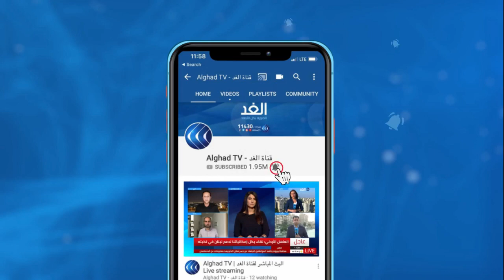فلسطين | مسيرة احتجاجية حاشدة تنديدا باستمرار انتهاكات الاحتلال والاستيطان في سلفيت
أصيب عشرات الفلسطينيين بالرصاص المطاطي والاختناق بالغاز جراء قمع قوات الاحتلال الإسرائيلي مظاهرة منددة بالاستيطان في محافظة سلفيت بالضفة الغربية. وخرجت المظاهرة ضد إقامة بؤرة استيطانية جديدة وتجريف الأراضي الفلسطينية في سلفيت... المزيد من التفاصيل عبر التقرير المصور لمراسل الغد من سلفيت خالد بدير، عبر الفقرة الإخبارية.